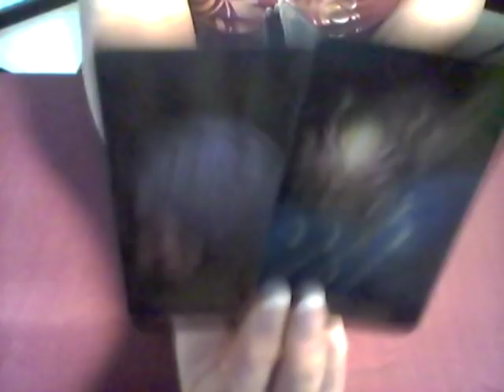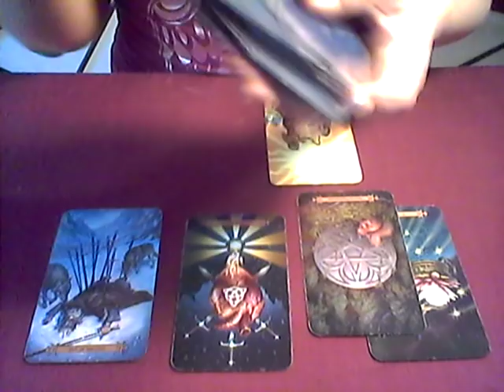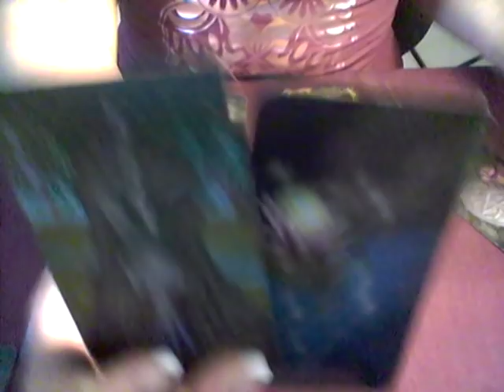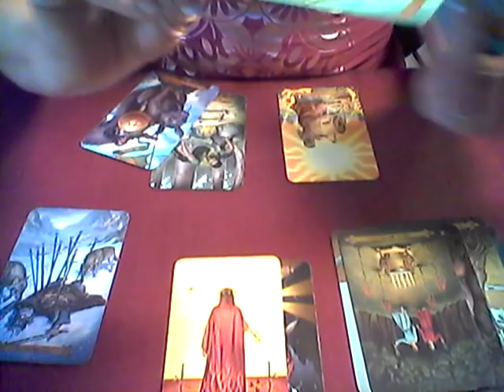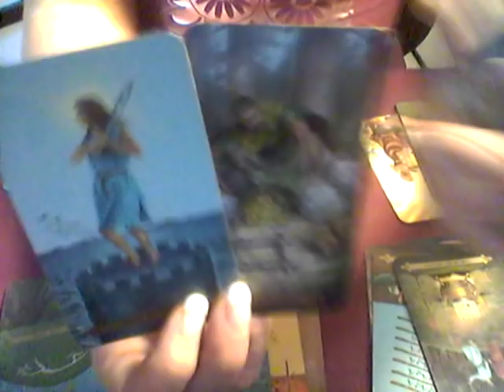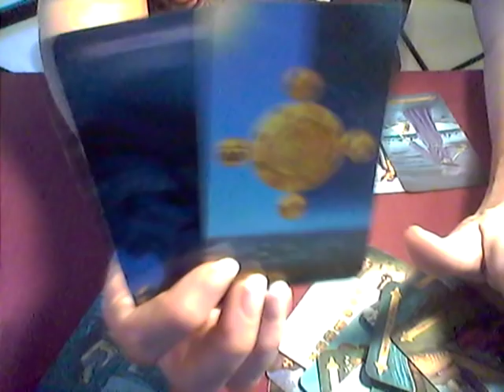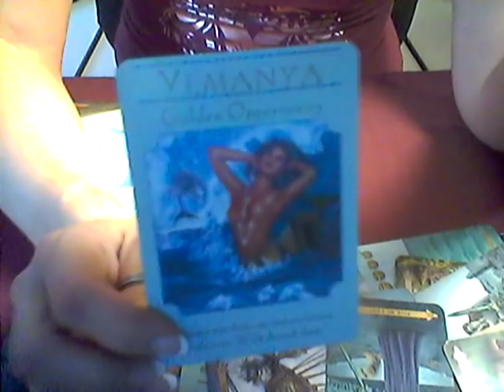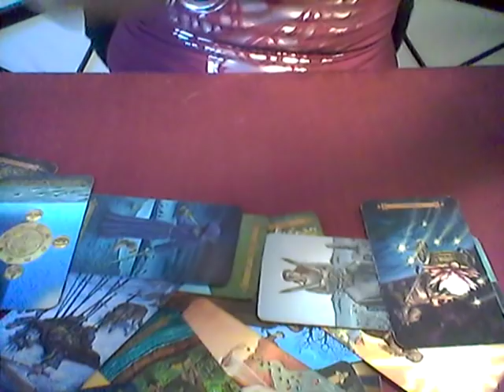YOU ARE DOING WHAT IS BEST FOR YOU EVEN IF IT BREAKS SOME HEARTS!